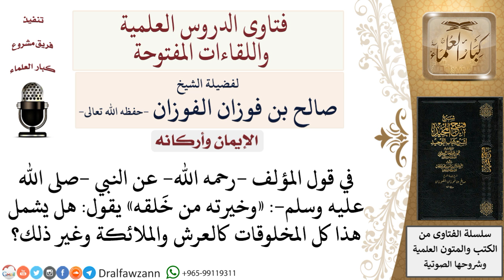ما المراد بقول المؤلف «وخيرته من خَلقه»؟ وهل النبي أفضل من كل المخلوقات؟ للشيخ صالح الفوزان